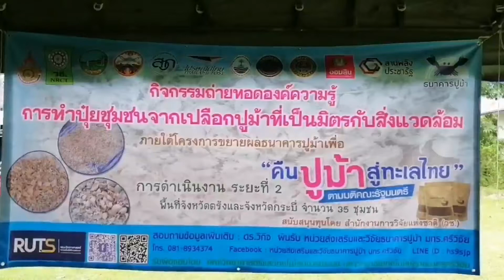ตรัง นำเปลือกปูม้าบนเกาะสุกรมาทำปุ๋ยช่วยแก้ปัญหาขยะ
หน่วยส่งเสริมและวิจัยธนาคารปูม้า มทร.ศรีวิชัย ถ่ายทอดองค์ความรู้การทำปุ๋ยชุมชนจากเปลือกปูม้าที่เป็นมิตรกับสิ่งแวดล้อมที่เกาะสุกร อ.ปะเหลียน ช่วยแก้ปัญหาขยะและสร้างรายได้ให้ชาวบ้าน

ดร.วิกิจ ผินรับ หัวหน้าโครงการธนาคารปูม้า หน่วยส่งเสริมและวิจัยธนาคารปูม้า มหาวิทยาลัยเทคโนโลยีราชมงคลศรีวิชัย (มทร.) วิทยาเขตตรัง หรือคืนปูม้าสู่ทะเลไทย ตามมติคณะรัฐมนตรี สำหรับการดำเนินงานระยะที่ 2 พื้นที่จังหวัดตรังและกระบี่ พร้อมด้วย ดร.ทัศนภา ว่องสนั่นศิลป์ และคณะทำงาน ร่วมกับองค์การบริหารส่วนตำบลเกาะสุกร อำเภอปะเหลียน จังหวัดตรัง ได้จัดกิจกรรมถ่ายทอดองค์ความรู้เรื่องการทำปุ๋ยชุมชนจากเปลือกปูม้า ภายใต้การจัดการและส่งเสริมธนาคารปูม้าแบบมีส่วนร่วม เพื่อสร้างคุณภาพชีวิตที่ดีของชุมชนในจังหวัดตรังและกระบี่ ภายใต้การสนับสนุนทุนของสำนักงานการวิจัยแห่งชาติ (วช.) โดยมี ผู้ช่วยศาสตราจารย์เอนก สาวะอิน จากสาขาวิทยาศาสตร์ทางทะเลและสิ่งแวดล้อม คณะวิทยาศาสตร์และเทคโนโลยีการประมง มทร.ศรีวิชัย วิทยาเขตตรัง เป็นวิทยากร พร้อมด้วยผู้ช่วยนักวิจัย ถ่ายทอดองค์ความรู้เรื่องการทำปุ๋ยชุมชนจากเปลือกปูม้าที่เป็นมิตรกับสิ่งแวดล้อมสู่ชุมชนเกาะสุกร ตามแนวทาง BCG Model ซึ่งเป็นกลไกสำคัญในการขับเคลื่อนเศรษฐกิจไทยให้เติบโตแบบก้าวกระโดด กระจายโอกาส กระจายรายได้ และนำความมั่งคั่งไปสู่ชุมชนในท้องถิ่นอย่างทั่วถึง

เนื่องจากเกาะสุกร เป็นชุมชนที่ส่วนใหญ่ประกอบอาชีพชาวประมง และร้อยละ 70 มีการจำหน่ายปูม้าสู่ผู้บริโภคโดยทั่วไป เนื่องจากปูม้ามีรสชาติดี และมีคุณค่าทางโภชนาการสูง อย่างไรก็ตาม ในปัจจุบันมีการผลิตเนื้อปูม้ามากขึ้นในพื้นที่ชุมชนประมงชายฝั่ง และในกระบวนการผลิตจะมีการปล่อยของเสีย หรือขยะมูลฝอย ประเภทเปลือกปูม้า เศษปูม้า ซึ่งส่งผลให้เกิดปัญหาสิ่งแวดล้อมต่างๆ เช่น กลิ่นเหม็นที่ไม่พึงประสงค์ ทั้งที่เปลือกปูม้าสามารถนำมาใช้ประโยชน์ในทางการเกษตรได้ ดังนั้น แนวทางการนำเปลือกปูม้ากลับมาใช้ประโยชน์ ก็คือ การนำกลับมาเป็นส่วนผสมของปุ๋ยอินทรีย์ เนื่องจากเปลือกปูม้ามีประโยชน์ต่อการเจริญเติบโตของพืช ในส่วนของการส่งเสริมการเจริญเติบโตของราก และเป็นแหล่งธาตุอาหารให้แก่พืช สามารถนำไปใช้เพื่อการเจริญเติบโตได้ จึงได้มีการทำปุ๋ยชุมชนจากเปลือกปูม้าขึ้น ภายใต้แบรนด์ปุ๋ยเปลือกปูม้า ตราแตงโมเกาะสุกร

ผศ.เอนก สาวะอิน อาจารย์สาขาวิทยาศาสตร์ทางทะเลและสิ่งแวดล้อม คณะวิทยาศาสตร์และเทคโนโลยีการประมง มทร.ศรีวิชัย วิทยาเขตตรัง เปิดเผยว่า ปุ๋ยชุมชนจากเปลือกปูม้า จะช่วยปรับสภาพดินให้มีปริมาณอินทรียวัตถุปริมาณเพิ่มสูงขึ้น ช่วยส่งเสริมการเจริญเติบโตของพืช และรากพืช สำหรับการผลิตปุ๋ยชุมชนจากเปลือกปูม้าจะใช้วัตถุดิบคือ มูลสัตว์ (มูลไก่ มูลนกกระทา มูลวัว) ปริมาณไม่น้อยกว่าร้อยละ 75 ใช้เปลือกปูม้า ร้อยละ 20 และใช้ส่วนผสมอื่นๆ เช่น ปูนขาวจากเปลือกหอย ไม่เกินร้อยละ 5 รวมทั้งยังใช้น้ำ หรือน้ำผสมน้ำหมักชีวภาพ สำหรับทำการอัดเม็ดทำปุ๋ยด้วย โดยมีกรรมวิธีการผลิตคือ 1.การนำวัตถุดิบตากแดดให้แห้ง 2.การบดวัตถุดิบให้ละเอียด 3.การผสมวัตถุดิบและการอัดเม็ด 4.การตากปุ๋ยชุมชนจากเปลือกปูม้าและนำใส่บรรจุภัณฑ์ ทั้งนี้ หากชุมชนใดหรือท่านที่สนใจสามารถสอบถามเพิ่มเติมได้ที่ ดร.วิกิจ ผินรับ รองผู้อำนวยการสถาบันวิจัยและพัฒนา สาขาเพาะเลี้ยงสัตว์น้ำและผลิตภัณฑ์ประมง มทร.ศรีวิชัย วิทยาเขตตรัง โทร.